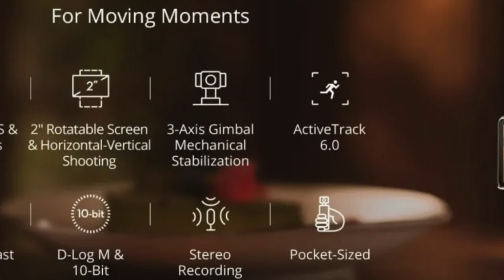DJI Osmo Pocket 3 Gimbal with 1 inch sensor!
DJI Osmo Pocket 3 Specs Release Date Accessories Rumors Leaks

The new DJI Osmo Pocket 3 is looking like it will be coming very soon! It's supposed to be announced on Oct 25th at 9am.

We take a look at the leaks rumored specs and accessories.